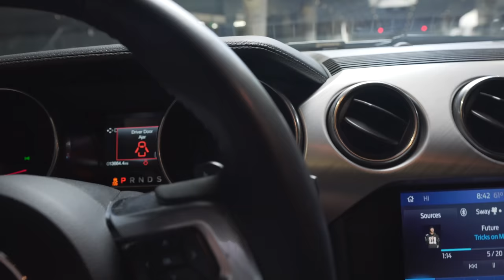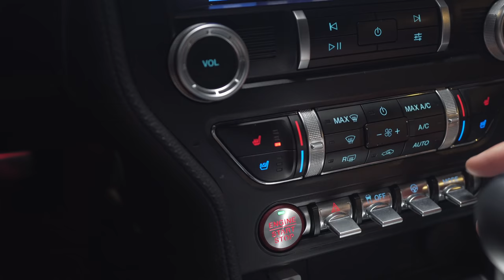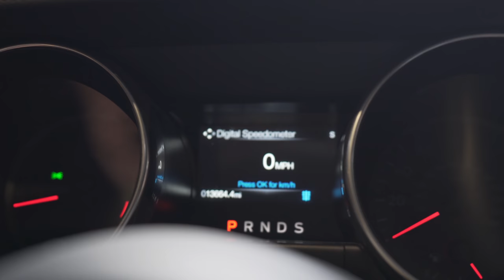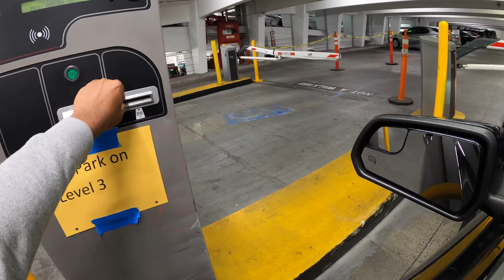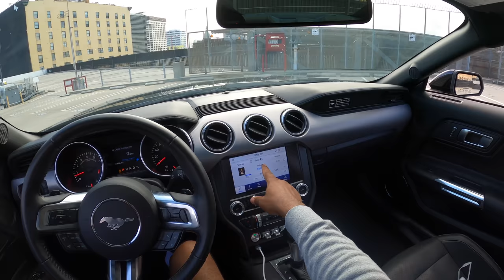Got a 2020 10 Speed Mustang GT "It's Fast!!"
Go Check Out AutoAddict! Wraps, Bodykits Wheels, etc...